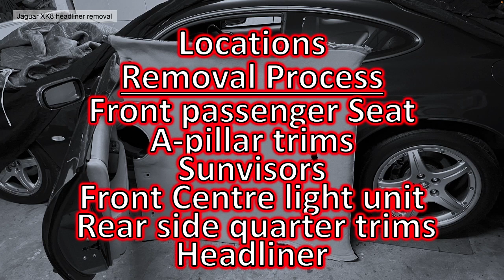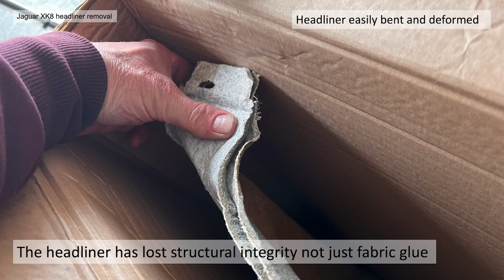Jaguar XK8 Coupe headliner removal. Why and how to do it. XKR / X100 V191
All the step involved with removing your old headliner. We quickly summaries all the steps involved. There are more detailed videos about each step available in the Headliner playlist including refitting.

00:00 Introduction
00:21 Why we need to remove the old headliner
01:40 Content of each section/chapter
02:01 Locations
02:36 Front passenger seat removal
03:38 A-pillar trims removal
03:58 Sunvisor removal
04:42 Front centre light console removal
05:21 Rear side quarter trim removal
06:32 Headliner removal
09:05 Old headliner structural issues

Please leave your answer in the comments.

Please 'like' if you like the video by pressing the thumbs up, this is much appreciated.

This is not an official guide and is for general information and interest only.

Part of a series of short videos on the experience with maintaining our own cars.
We currently have a 1996 Jaguar XK8 4.0 V8 Petrol, a 2014 Ford Kuga (Explorer) 2.0 diesel and a 2013 Nissan Leaf 80Kw Electric car.

We Current have lots of useful playlists on the @O&DRModurol Channel for these cars.